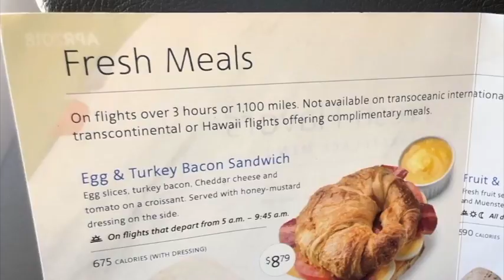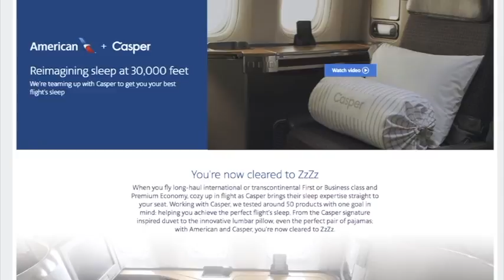How airlines are trying to increase comfort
Chelsey Hernandez shows you what airlines are doing to help make you more comfortable on flights.